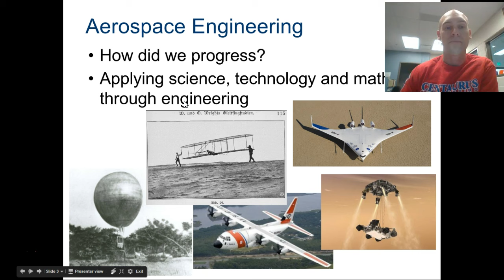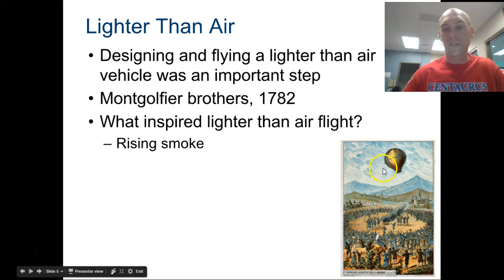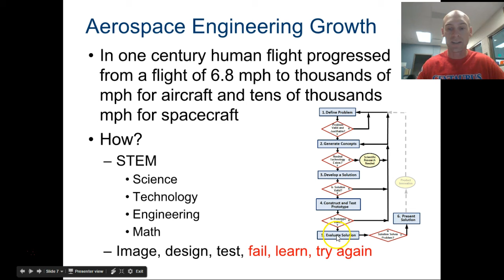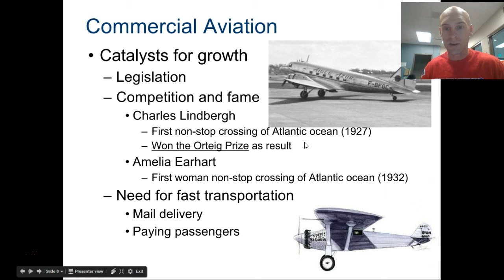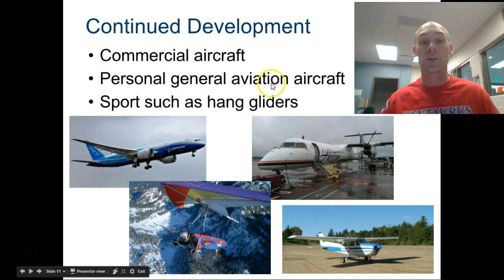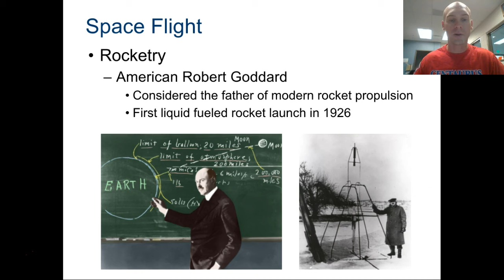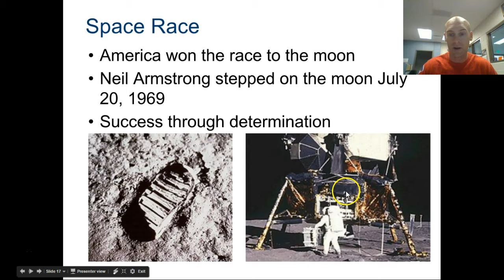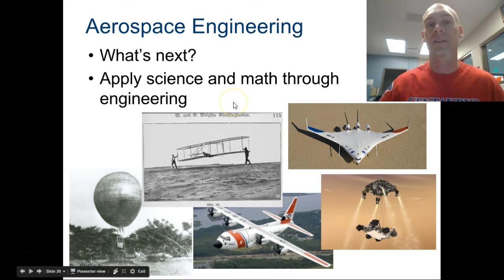Evolution of Aerospace